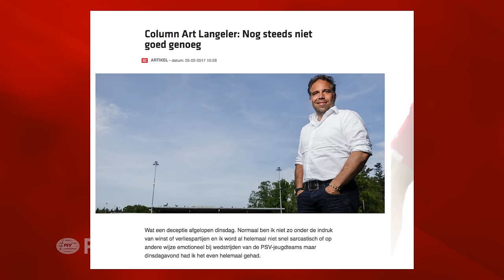PSV TV: Geert Brusselers (PSV O19)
Geert Brusselers, de trainer van O19 is te gast bij PSV TV en bespreekt de laatste ontwikkelingen binnen zijn team. Verder gaat hij in op zijn eigen toekomst en positie.